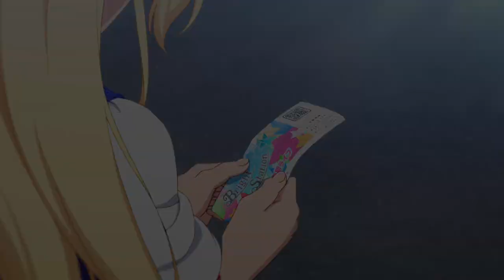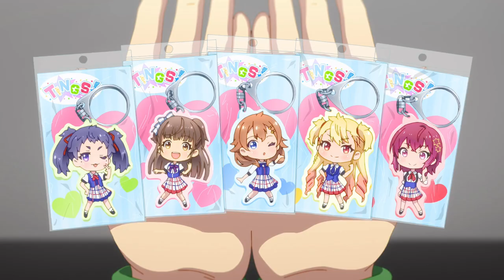TINGS Music Medley AMV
2022 is the year I watched more anime than ever before in my life. I'm grateful Shine Post aired during the period I was still diligently keeping up with the seasonal animes. It tells the story of TINGS, the main idol group in the series who is relatively unknown but has big dreams. The more idol stories I consume, the more I am convinced they are just a shonen type story told in a different way.
The story told in 12 episodes is nothing spectacular, in fact a bit silly too at times but as soon as I saw and heard the first performance in episode 2, I knew this would be worth watching. The music, animation and choreography for each performance is so impressive some of them moved me to tears (Yellow Rose especially).
I eagerly waited for the full versions of each song as the series progressed and each one did not disappoint me. They became some of my most played songs as the year winded down.
It is why I devoted so much time to this final video of 2022. I spent nearly the entire month of December putting this medley of 5 songs together in time before the year ends. I ambitiously planned to include even the opening and ending songs as well Snow Leaves and GYB from HyRain. But I quickly realized I would never be able to finish in time.
It seems unlikely this series will get a season 2 given how obscure it is but if you enjoyed what you see here, then I hope you can give the anime a chance.
It will also be releasing a mobile game in the far future.